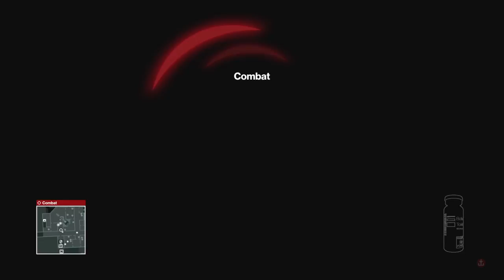Hitman__New__Elusive__Target__The__ Surgeons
what's up im ChiefTrapHustle here to bring you the latest gaming and music broadcast daily. be sure to smash that sub button. enjoy! gamers! enjoy!